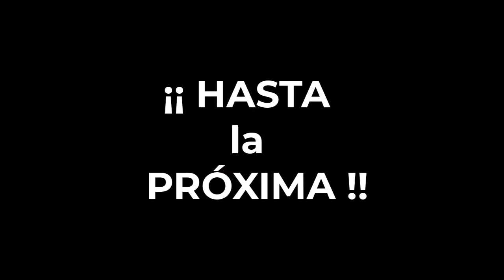🐯Los ANIMALES🚄MÁS RÁPIDOS del Mundo😱Curiosidades Impactantes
¡Hola a todos y bienvenidos a Rdarium! Hoy nos embarcamos en un viaje fascinante por el mundo animal para descubrir a las criaturas más veloces del planeta. Prepárate para sorprenderte con las increíbles habilidades y curiosidades que rodean a estos animales más rápidos del mundo.

Muchas Gracias por tu Atención y Colaboración